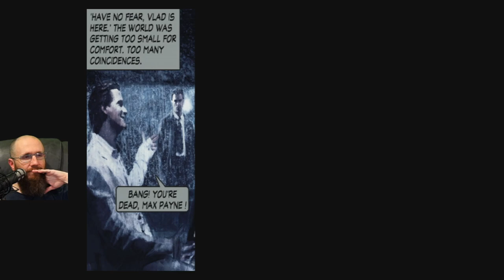Max Payne 2: The Fall of Max Payne [PART 3] - Dan Plays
I'm not moving an inch until I grenade this guy into the hole.